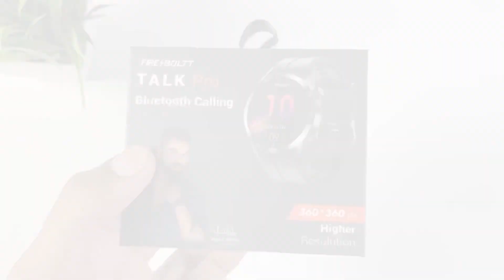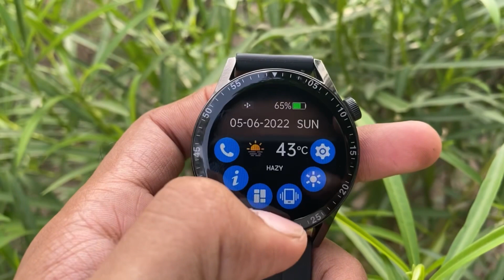This is the best round dial smartwatch under 3000 Of 2022🔥 Better than Pebble Luxe?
Hey Dears, Finally Fire Boltt Talk pro review is
here. So i've used this watch for the 5-days then I am
sharing my review here about the Fire Boltt Talk pro
Everything you need to know about this watch is here. Do
channel and like this video!

In this Video:

Fire Boltt Talk pro Unboxing
Fire Boltt Talk pro Review
Fire Boltt Talk pro Detailed review